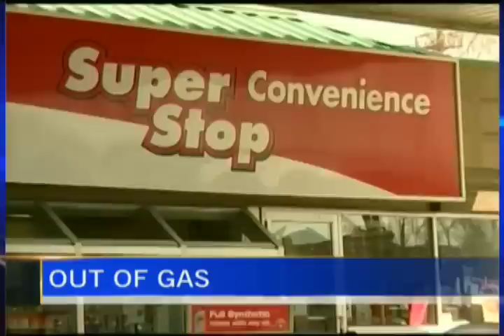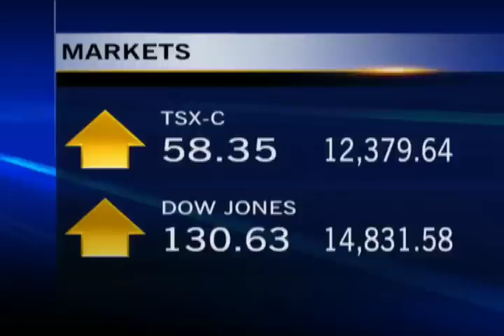News - CTV Lethbridge - May 02/13